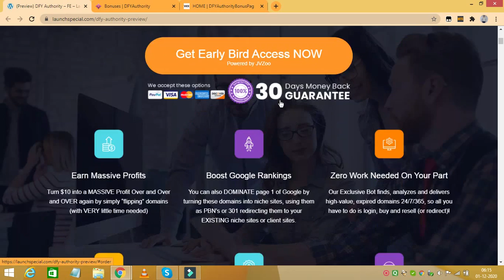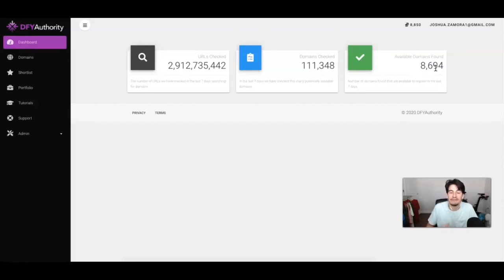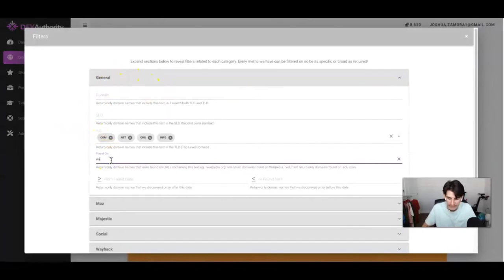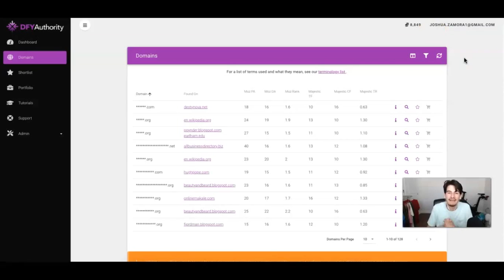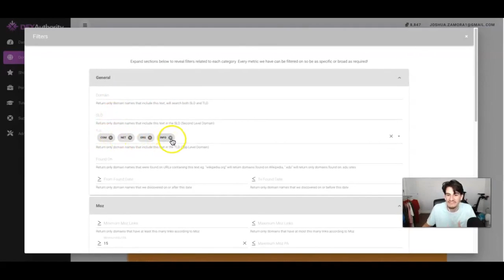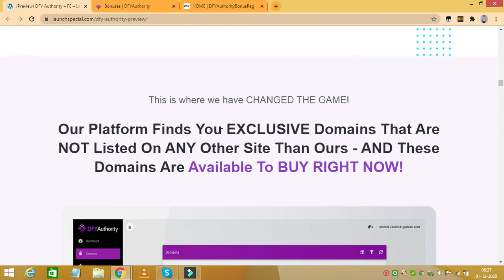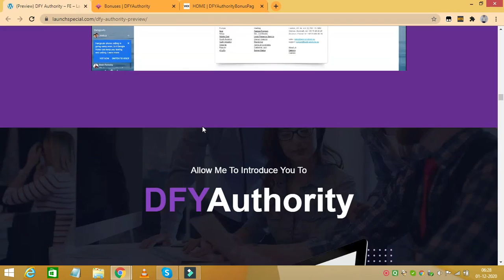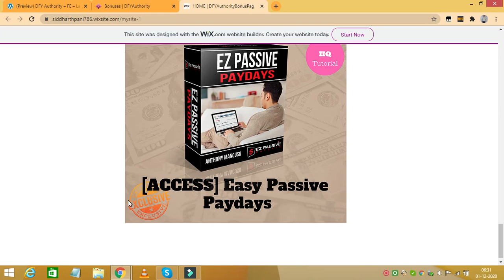DFY Authority Review: Get DFY Authority With My Awesome Bonuses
DFY Authority is our  our own EXCLUSIVE web-bot that finds high-quality, expired domains with REAL authority backlinks that aren't found on ANY other platform that users can turn around and flip, turn into niche sites, use for PBN's or simply redirect the authority ANYWHERE they want!

EXCLUSIVE, Done-For-You, Web-Bot Works 24/7/365 To Find High-Value Domains That Are Available RIGHT NOW For $10 or Less That You Can Sell For a MASSIVE Profit!

PLUS, we’ll walk your customers through EVERY step of the process,
so they can turn a profit in a matter of DAYS!

Turn $10 into HUNDREDS (or even THOUSANDS) Over and Over and OVER again by simply “flipping” domains (with VERY little time needed)

You can also DOMINATE page 1 of Google by turning these domains into niche sites, using them as PBN’s or 301 redirecting them to your EXISTING niche sites or client sites..

Front End
DFY Authority Agency  $44

The FE is going to be our main DFY Authority software. With our most popular level, they’ll get 250 credits to start finding domains they’d like. It’ll cost 1 credit to “reveal” a domain they’re interested in based on the metrics.

OTO 1
DFY Authority Agency+  $47/Month

OTO 1 is going to be our DFY Authority subscription. DFY Authority is a credit-based system, so here your customers will be able to lock in their monthly credits at the launch price discount. Plus, they just have to put down $1.

OTO 2  $97
DFY Authority Brander

OTO 2 is going to be our DFY Brander Pack. Since your customers got our “Portfolio Pages” as a FREE bonus on the front-end, if they’d like to CUSTOMIZE and BRAND their Portfolio pages with their own logo and a CUSTOM domain, they can pick up this upgrade to unlock those features.

OTO 3
DFY Authority Booster  $67

Our OTO 3 will be our DFY Authority BOOSTER Pack. Here your customers will be able to get Ahrefs and SEMRUSH Data for the domains they’re interested in to make an even MORE informed decision. Ahrefs is easily considered to be one of the TOP domain metrics you can get in terms of quality of a domain. Which is why they charge a hefty monthly fee.

And SEMRush gives TRAFFIC stats for their domains which is ALSO a very in-demand statistic when dealing with expired domains.

In this upgrade, they can unlock BOTH of those for a FRACTION of what it’ll cost if they signed up for those services individually.

OTO 4
Serplify 2.0 Agency    $47/Quarter

Here you customers will be getting a VERY special discount deal on our latest UPDATE of Serplify. Serplify will allow users to quickly turn their domains into niche sites that run 99% hands-free. Serplify will create their sites - publish, optimize and syndicate their content for ANY keyword or Location WORLDWIDE - 100% Automatically!